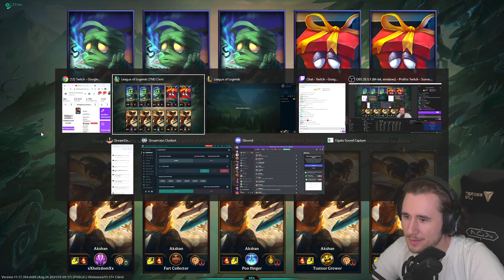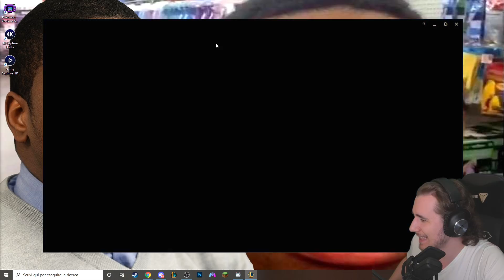LA PRIMA (E UNICA) ONE FOR ALL- League of Legends ITA #2651